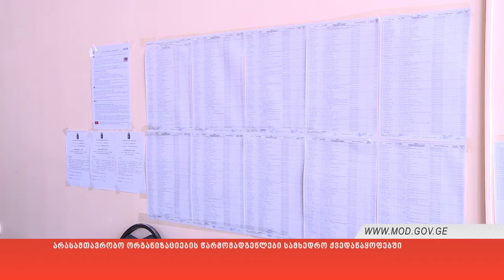არასამთავრობო ორგანიზაციების წარმომადგენლები სამხედრო ქვედანაყოფებში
საქართველოს თავდაცვის სამინისტროს ინიციატივით გარდაბნის მუნიციპალიტეტის გამგებლის რიგგარეშე არჩევნებზე დამკვირვებლად დარეგისტრირებული არასამთავრობო ორგანიზაციების წარმომადგენლები იმ სამხედრო ქვედანაყოფებს ესტუმრნენ, რომელთა სამხედრო მოსამსახურეების ნაწილი 28 იანვარს  ხმას სპეციალურ უბანზე მისცემს. არასამთავრობო ორგანიზაციების წარმომადგენლები საარჩევნო უბანზე არსებულ ვითარებას ადგილზე გაეცნენ. მათ შეკითხვებს თავდაცვის მინისტრის მოადგილემ  ბესიკ ლოლაძემ და შეიარაღებული ძალების წარმომადგენლებმა უპასუხეს. თავდაცვის უწყების ხელმძღვანელმა პირებმა სტუმრებს მოგვიანებით I საარტილერიო ბაზისა და IV მექანიზირებული ბრიგადის ტერიტორიაზე განთავსებული სამხედრო ტექნიკა დაათვალიერებინეს და ჯარისკაცის ულუფითაც გაუმასპინძლდნენ.